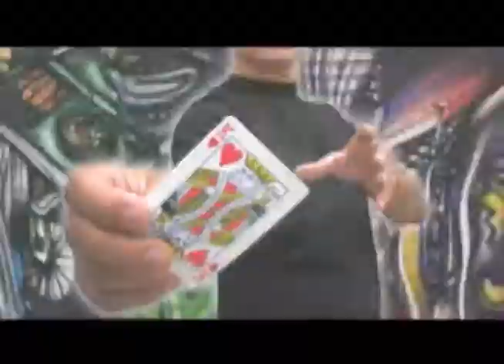Don't blink - 1011